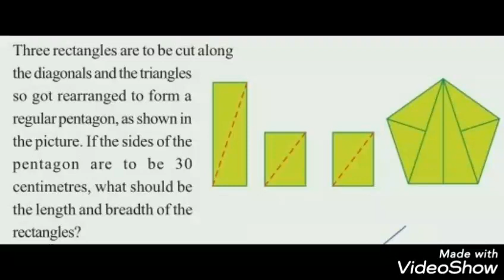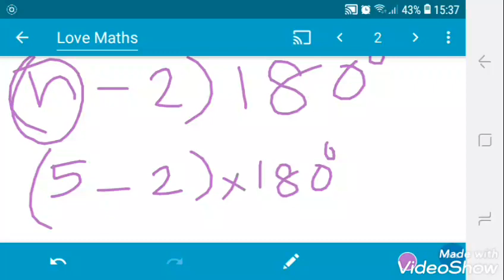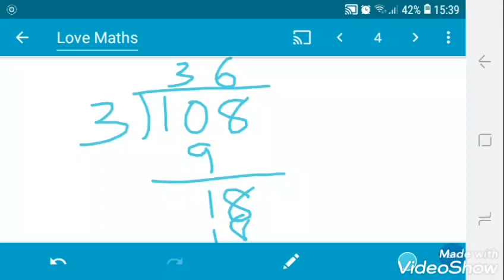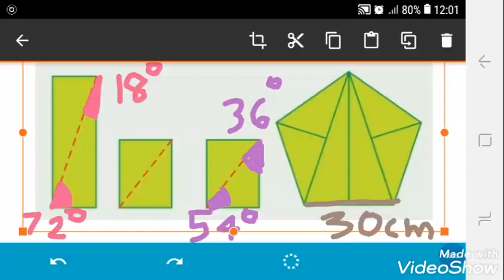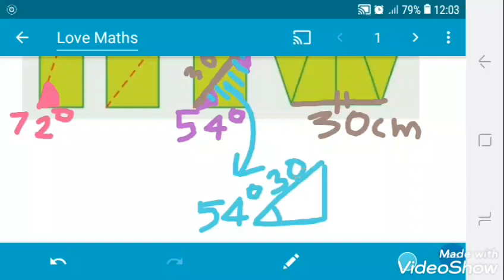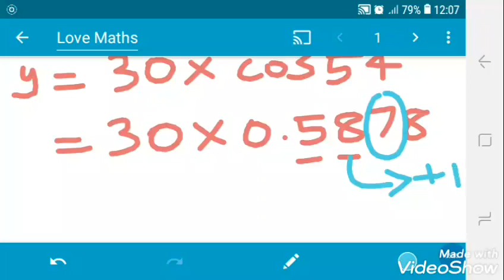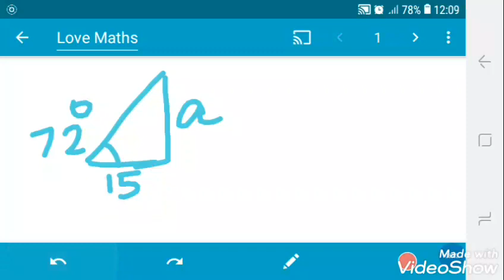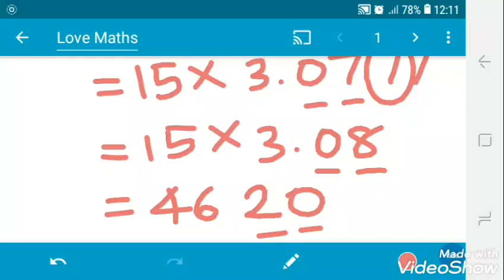SCERT MATHS CLASS 10 TRIGONOMETRY - page 117 - question 3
NCERT CLASS 7 MATHS SCERT MATHS CLASS 10 TRIGONOMETRY

SCERT KERALA MATHS CLASS 10